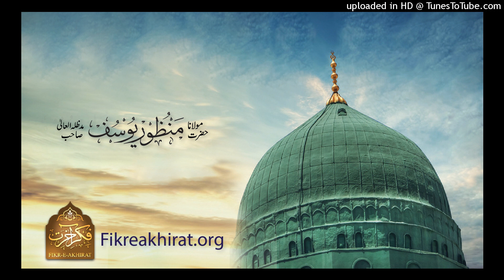Ao Quran Seekhain - Maulana Manzoor Yousaf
Topic Quran